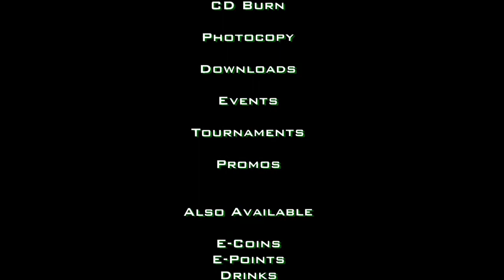RSIC Map - Hi-Tech - (Simple) Animation (Rjay and Steph Internet Cafe)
Come and Visit us @ RSIC Internet Cafe

By: Andrew Legaspi